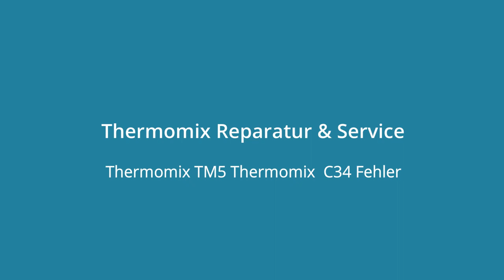Thermomix TM5 Thermomix C34 Fehler Vorwerk Geräte Reparatur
Thermomix TM5 Thermomix  C34 Fehler Lichtschranke im Thermomix defekt!

Der Fehler C34 im Thermomix TM5 erscheint, wenn wir vergessen, die Klingen einzusetzen oder diese nicht richtig angebracht sind. Wenn Flüssigkeit in den Thermomix läuft geht es direkt zum Motor und verursacht den Ausfall.

Thermomix
Wir reparieren Ihren defekten Thermomix. Schnell und günstig. Sie brauchen das Gerät nur zu uns ein zuschicken.  Gut und Stabil Verpackung. Und wenige Tage später kommt der Thermomix wieder zu ihnen Repariert zurück! Ordentlich und günstig repariert!
Meisterbetrieb Garantie Reparatur. Wir machen das...